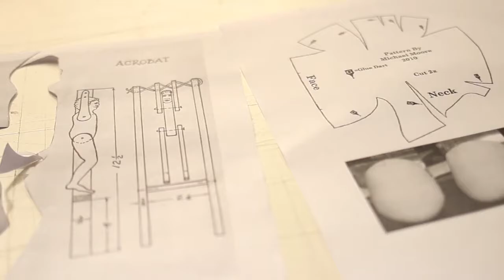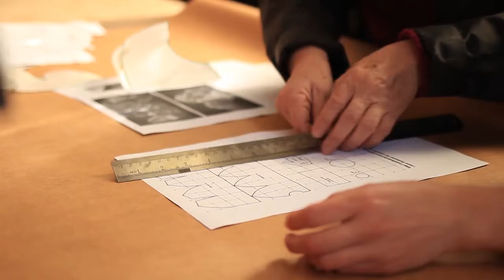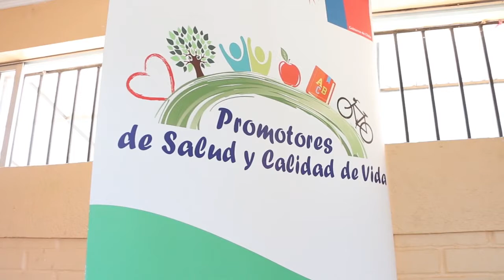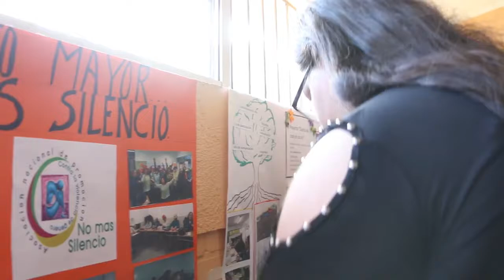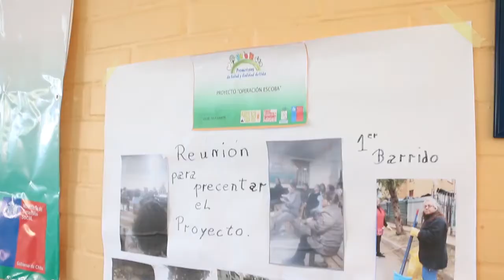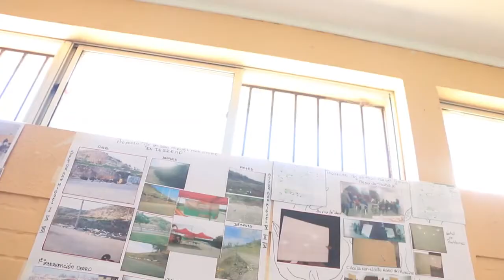Proyectos ganadores del Fondo Valentín Letelier 2018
Video realizado por la VEXCOM, Universidad de Chile